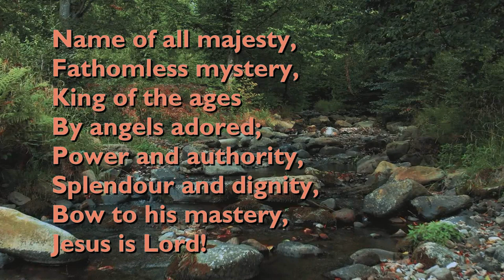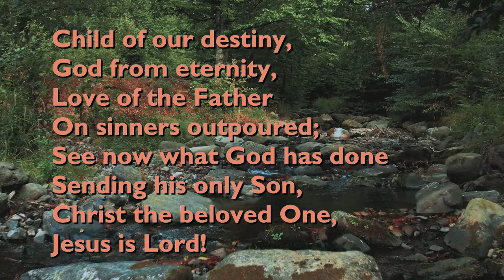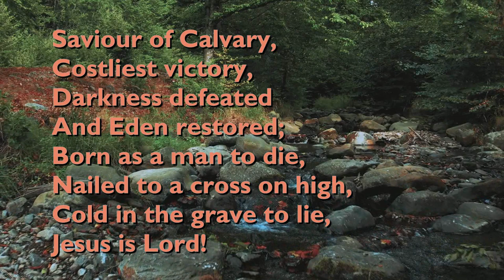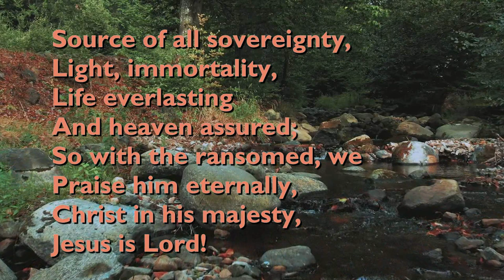Name of All Majesty (Tune: Majestas - 3vv) [with lyrics for congregations]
"Name of All Majesty" was written by Bishop Timothy Dudley Smith in 1984.

The tune is 'Majestas', composed by Michael Baughen in 1973.

It is performed here by the Orchestra, Choir, and Congregation Of All Souls Church, London.

Background video by newarta from Pixabay.